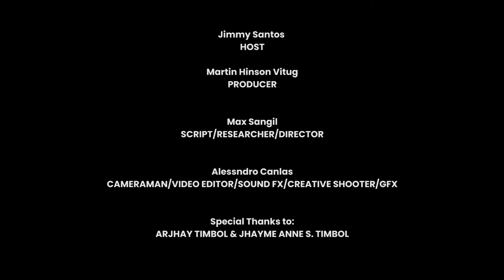Jimmy Saints pinag-pala ng snow sa Canada!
Panoorin ang aming bagong episode na kung paano ang pangagalakal sa canada

Jimmy Santos
HOST

Martin Hinson Vitug
PRODUCER

Max Sangil
SCRIPT/RESEARCHER/DIRECTOR

Alessndro Canlas
GFX, Final Video Edit

Special Thanks to:
ARJHAY TIMBOL & JHAYME ANNE S. TIMBOL

Video Edited by:
BLESS BADOLES & IMAN FONTANILLA